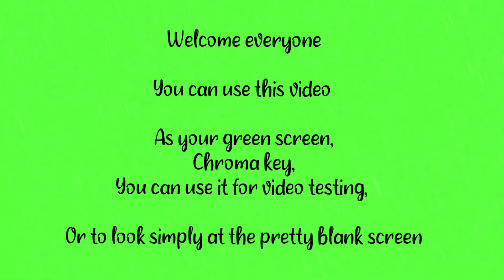Green Screen | Chroma key | One hour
The technique behind green screen actually dates back to the early 1900s. Blue screen was more popular at first because it worked better with celluloid film. Green screen is more common and practical now with the rise of digital filmmaking. And you, dear filmmaker, can take advantage of its increasing accessibility.